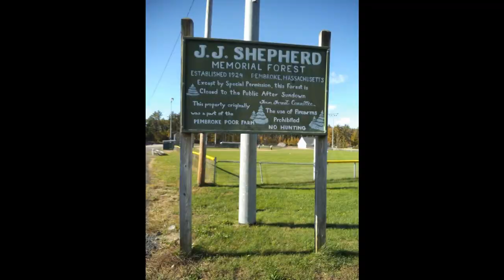Bay Circuit Trail Pembroke MA: Shepherd Memorial Forest Part 1.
The J.J. Shepherd Memorial Forest dates back to 1924. The western entrance is at the border between Hanson and Pembroke with interesting potential trail changes to link to nearby Camp Kiwanee.

The trail rides a micro esker, man made that consists of the tailing berm made during excavation for a bog canal. The consequent years of tree growth make for a strange and unique trail form.